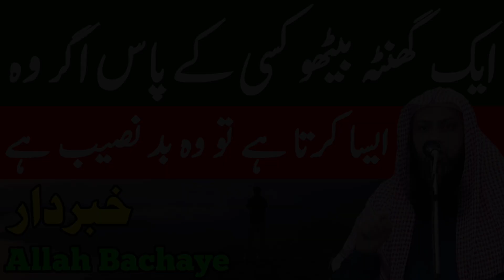Agar Bad Naseeb Ko Dekhna Hai To Isko Dekho | Allah Bachaye | Qari Sohaib Ahmed Meer Muhammadi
Assalamualaikum Wa Rehmatullahi Wa Barkatahu

1.) This video has no negative impact on the original works (It would actually be positive for them)
 2.) This video is also for teaching purposes.
 3.) It is not transformative in nature.
 4.) I only used bits and pieces of videos to get the point across where necessary. Thank You 🤝